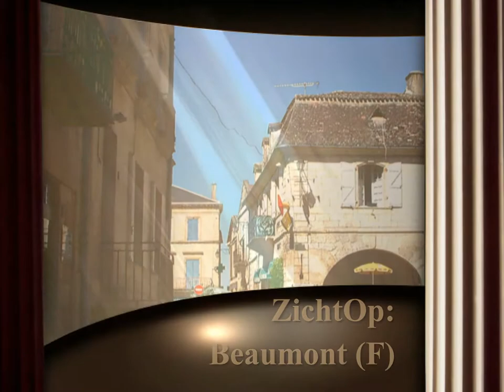ZichtOp: Beaumont (F)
GRATIS STADSWANDELINGEN
Bastides zijn Franse vestingstadjes die in de middeleeuwen werden gebouwd om de plattelandsbevolking aan te moedigen zich in marktplaatsen te vestigen. Ze werden gebouwd aan beide oevers van de rivier de Dordogne en speelden een strategische rol tijdens de 100-jarige oorlog tussen Frankrijk en Engeland. Beaumont-du-Périgord werd door de Engelsen in de vorm van een 'H' gebouwd. De bastides zijn fascinerende plaatsjes om te bezoeken.